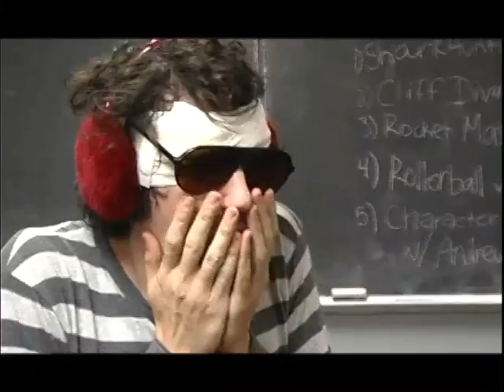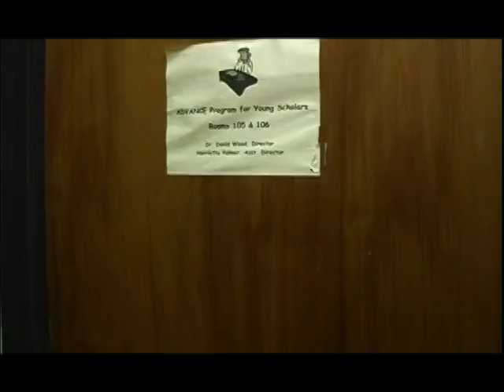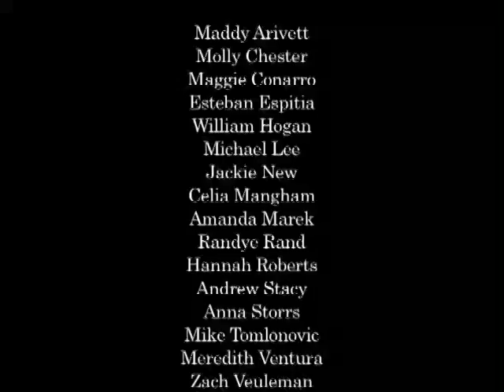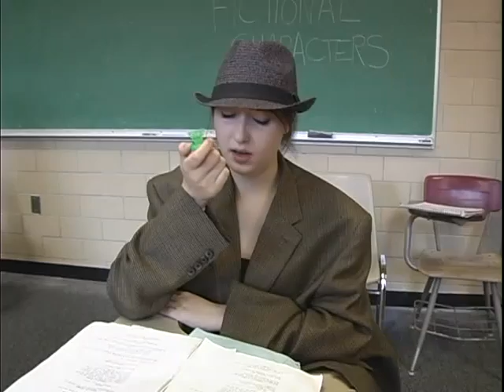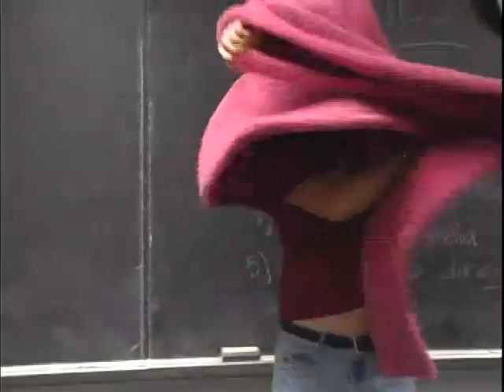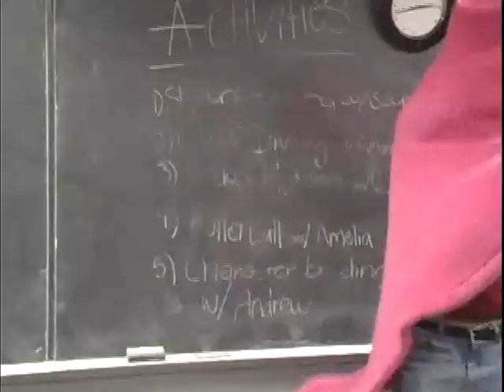You Get What You Need - ADVANCE Film Studies 2010